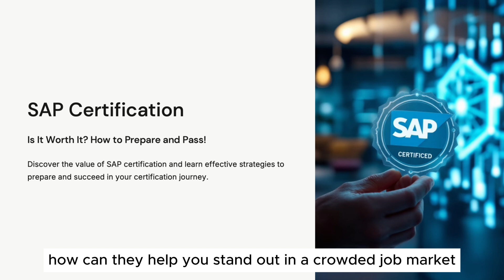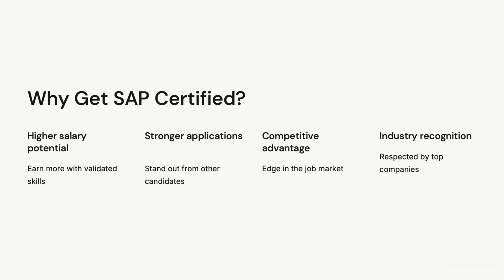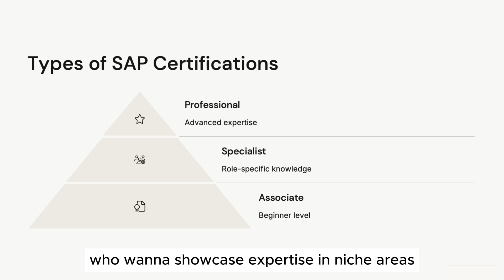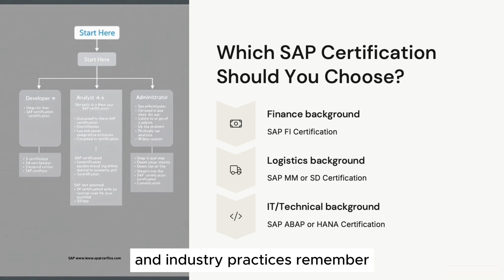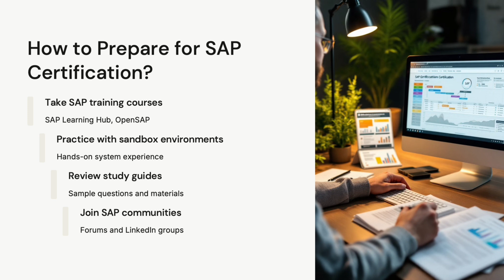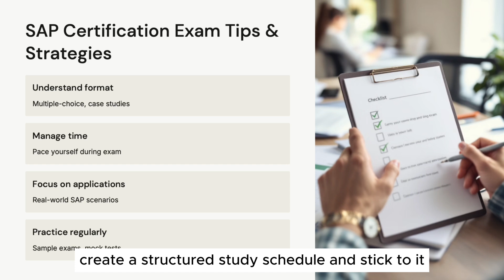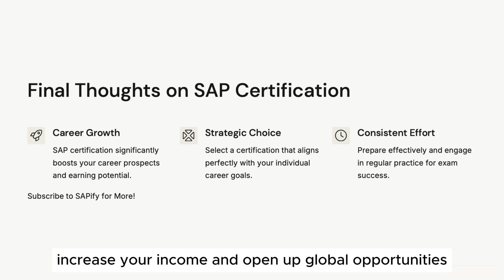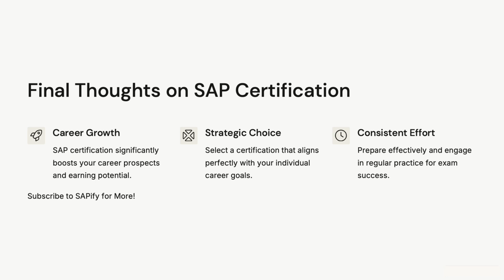SAP Certification – Is It Worth It? How to Prepare and Pass! 🚀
Thinking about getting SAP certified but not sure if it's worth it? In this video, we’ll break down everything you need to know — from the benefits of SAP certification to choosing the right certification and preparing effectively to pass your exam!

✔ Why SAP certification matters in today’s job market
✔ Types of SAP certifications (Associate, Specialist, Professional)
✔ How to choose the right certification for your career
✔ The best resources for SAP exam preparation
✔ Practical exam tips and real-world success strategies

📌 **SAP certification can open doors to new opportunities and higher salaries — but only if you prepare the right way!**

🎥 [How to Start a Career in SAP – Step-by-Step Guide](#)
🎥 [SAP Modules Explained – FI, CO, MM, SD, HR](#)